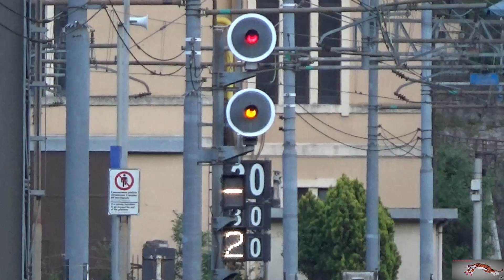Transiti mercioni con qualche rarità di loco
Con tutte quelle Tigri c'è un intruso la E483 315